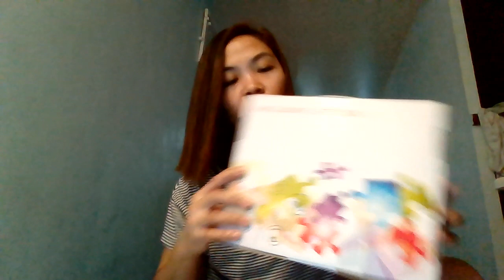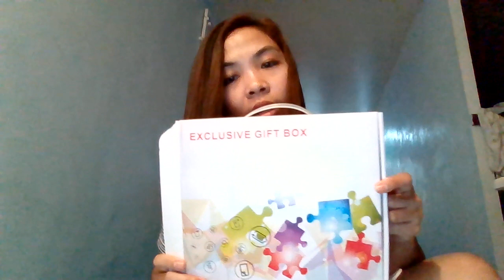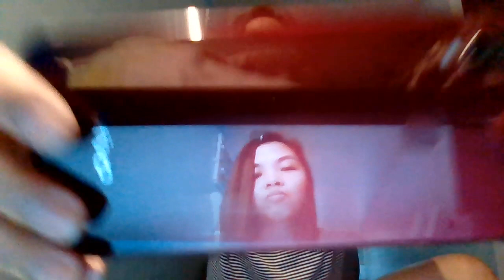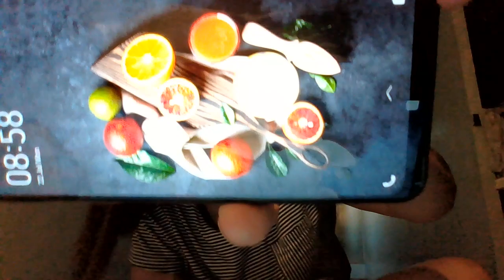Unboxing Vivo Y11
Unboxing Vivo Y11 Agate Red and Mineral Blue
Type: Smartphone
OS: Android
OS ver : Funtouch OS 9.1 (based on Android 9.0 Pie)
SIM : Nano SIM , Dual SIM , Dual Standby
CPU :Qualcomm SDM439 Snapdragon 439 Octa-core
CPU Speed: 2x1.95 GHz Cortex-A53 & 6x1.45 GHz Cortex A53
Storage: 32GB
RAM : 3GB
External Storage : microSD, up to 256GB
Battery: 5000mAh